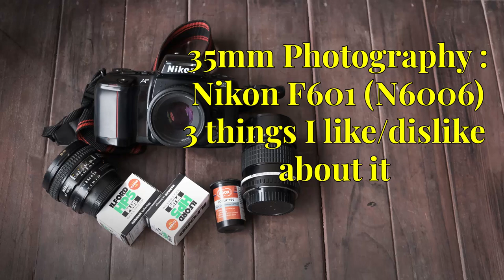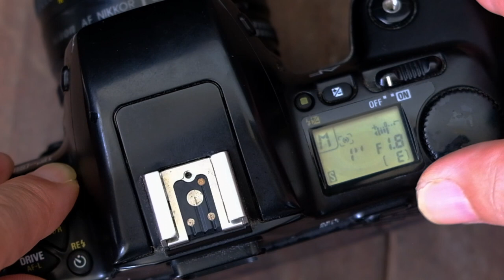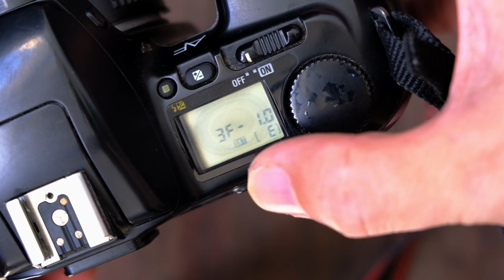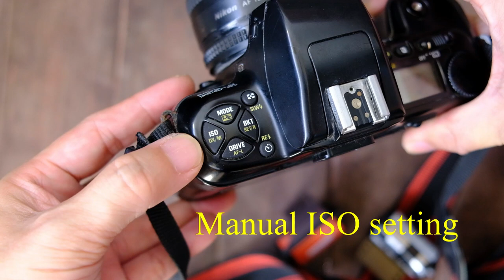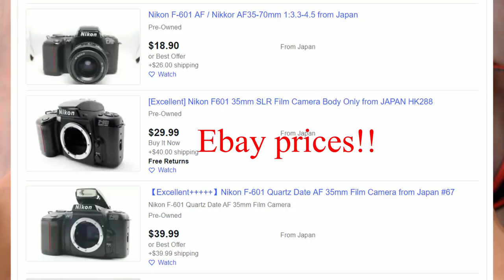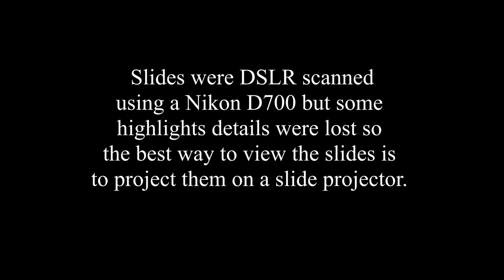Film Photography - Nikon F601 (N6006) 3 things I like & dislike about this camera.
The Nikon F-601, otherwise known as the Nikon N6006, is a 35mm single-lens reflex (SLR) film camera. It was  first SLR camera I own and  sort of started my path into film photography. I bought it in 2002 and I still have it today.

The F601 featured an improved autofocus system, motor drive for automatic film advance, a built-in pop-up electronic flash, a top shutter speed of 1/2000 of a second, and a "Matrix" evaluative multi-zone metering program.

 It is compatible with a wide range of Nikon F-mount lenses, including both autofocus and manual focus types.

Strongly recommended for beginners looking for a cheap, good camera to start off film photography.

I share 3 things I like and dislike about this camera and also show a slide show of photos of taken using this camera and a 50mm f1.8 lens with Fuji Provia film.

Let me know if you have any comments or questions.

Fujifilm Provia 35mm slide film
Video camera used : Fujifilm X-H1
About me: